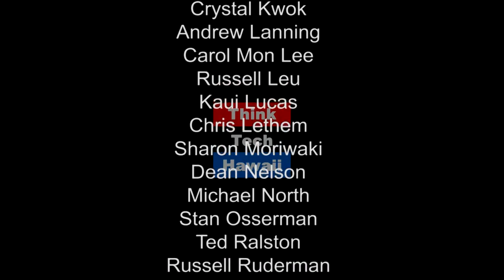Reducing Vulnerability to Climate Hazards (Research In Manoa)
The Role of the Pacific ENSO Applications Climate Center (PEAC)

We would like to talk about the forecast, warning, and response experience of PEAC that has been helping the small island countries in the Pacific develop adaptation strategies for longer time-scale climate variability and change, including case studies where we can drill down on what is happening, and what will happen, in a couple of specific Pacific areas  The host for this episode is Jay Fidell.  The guests for this episode are Rashed Chowdhury and Joe Brinkley.